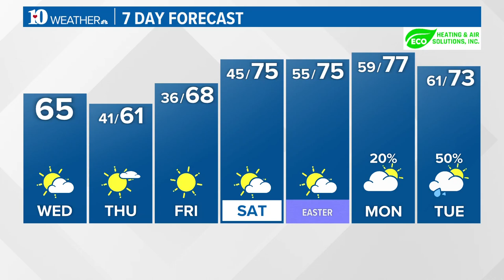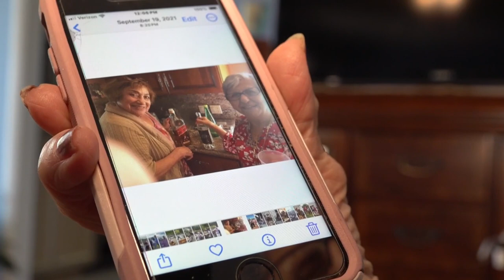Knoxville woman shares childhood memories from Palestine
Renée Jubran's heart will always be in Palestine. But, after more than 6 decades in Knoxville, she will tell you home can be two places at once.